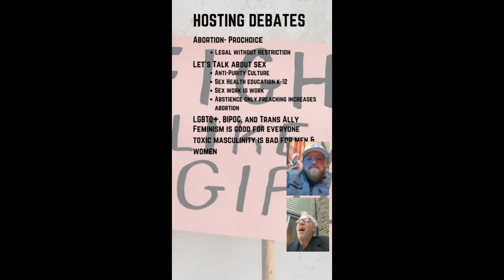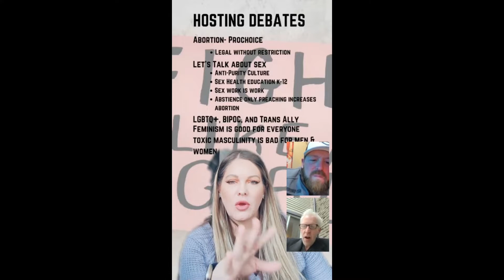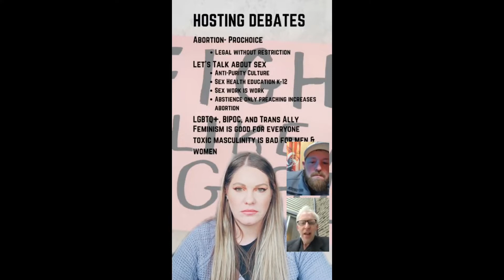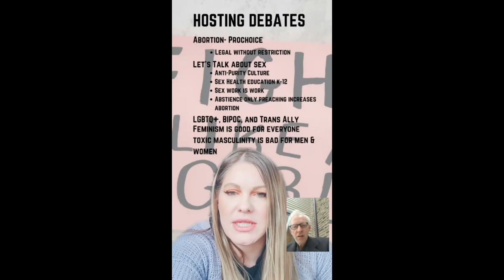Debate with Rapid on Adult work Part 2